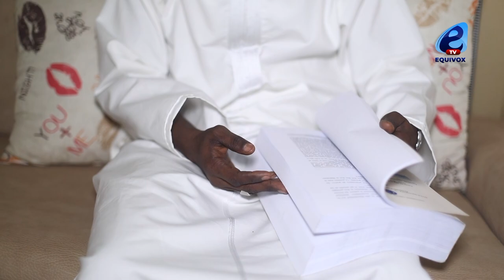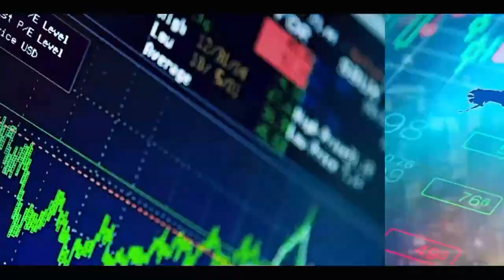Arrestation Ousmane SONKO/Manifestations sur le territoire : le pays au milieu du feu de la colère